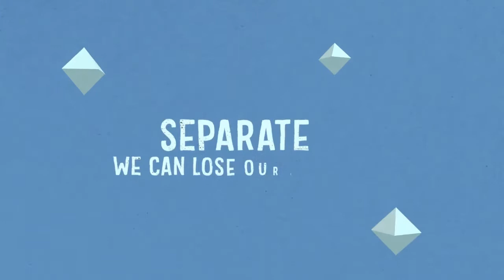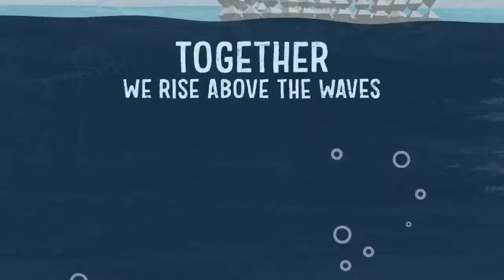Seedtime and Harvest